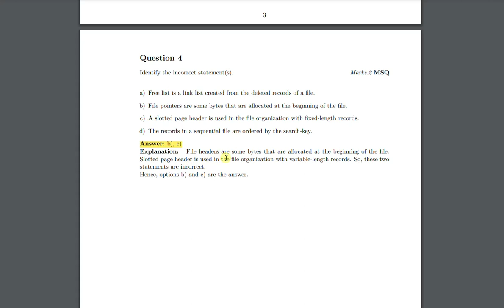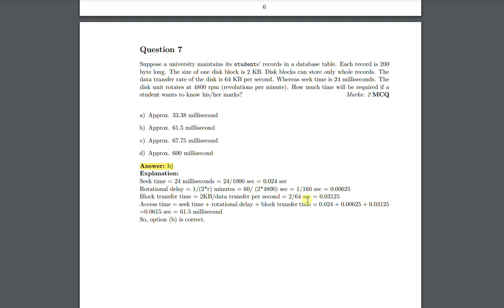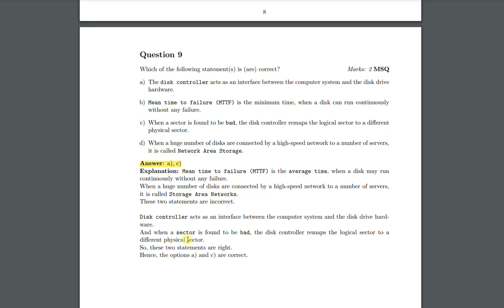Database Management System Final Exam Preparation Questions Part 5 | NPTEL | Swayam